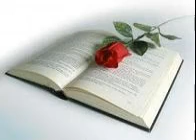SEIGNEUR JE NE SUIS PAS DIGNE DE TE RECEVOIR – Matthieu 8:7-8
SE SENTIR INDIGNE D’UNE GRÂCE NOUS EN REND DIGNE.